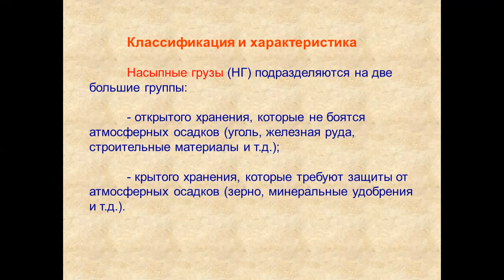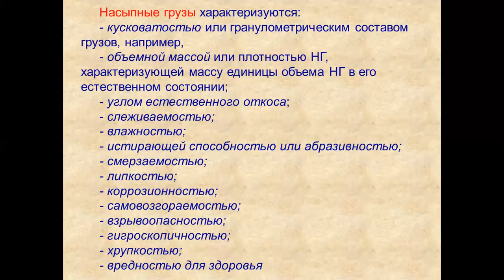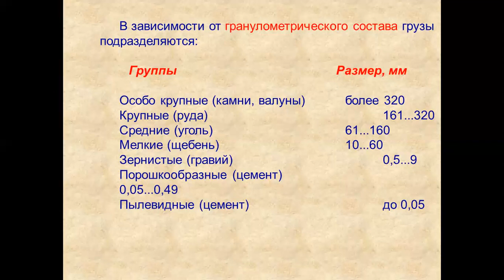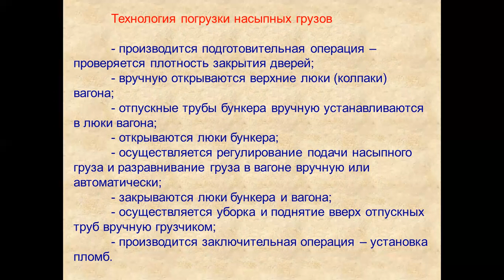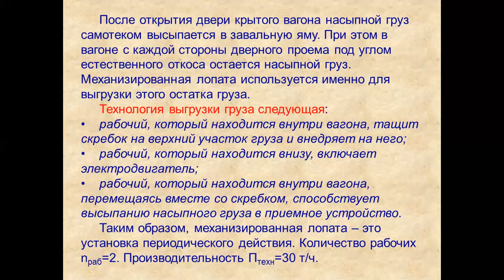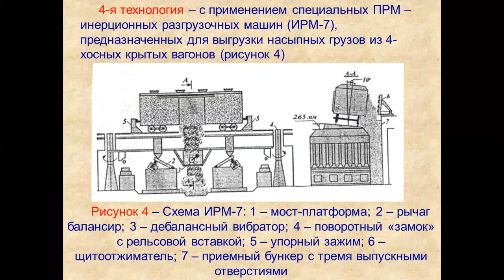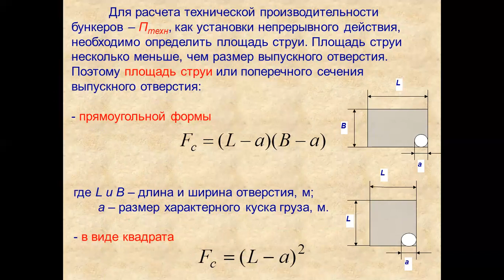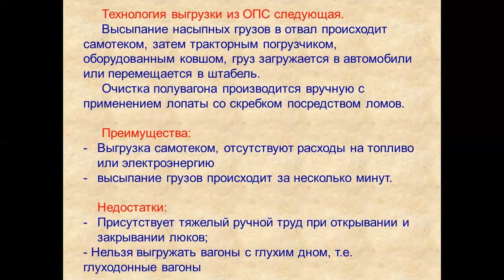Механизация погрузочно-разгрузочных, транспортных и складских работ (лекция 8)